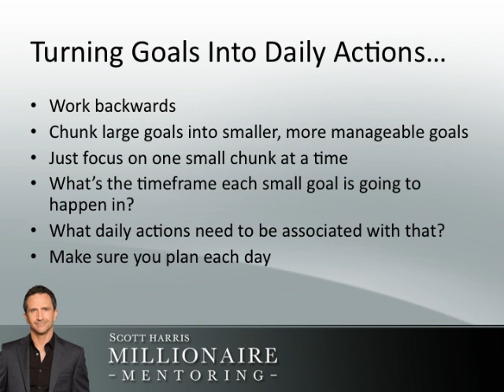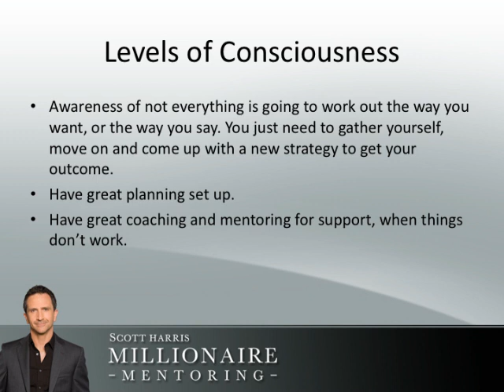Great Answer for Great Question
Ever wondered about how the levels of consciousness work?

Or how to best achieve your overall goal by breaking it up into daily actionable items?

This question came in from one of our MBA for Life clients - be sure to check out for more information on that program.